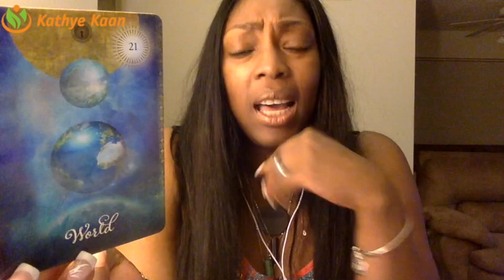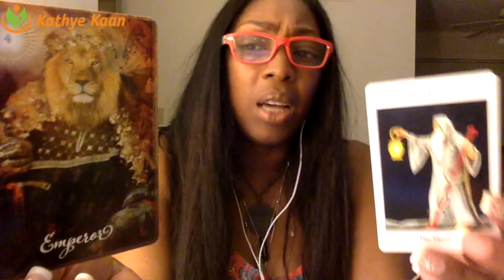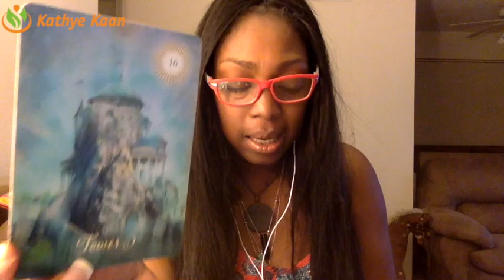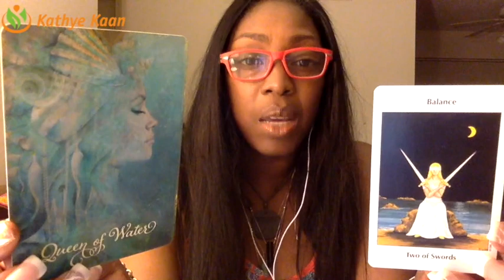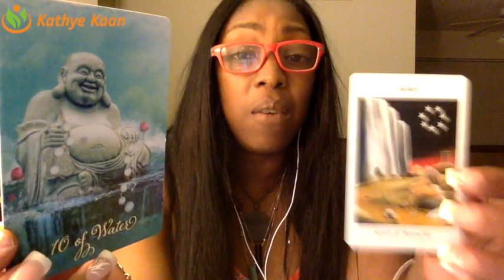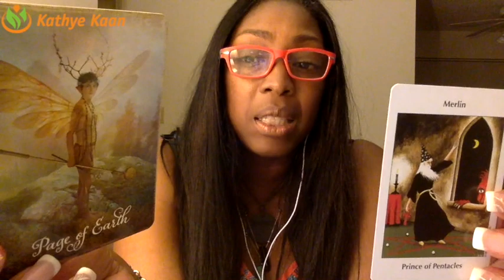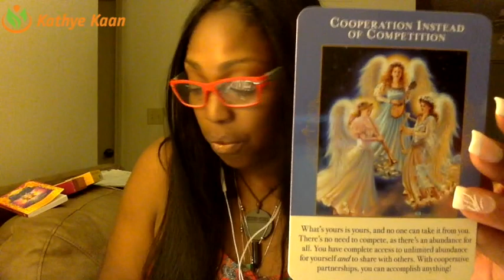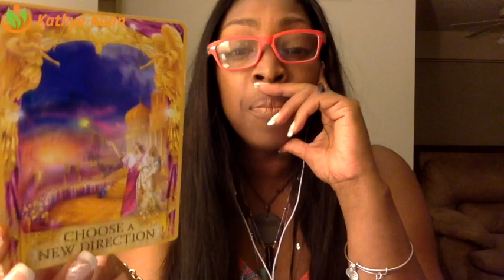VIRGO Weekly Reading Psychic Tarot Horoscope | Week 37 | 11 - 17 September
VIIRGO Weekly Reading Psychic Tarot Horoscope | Week 37 | 11 - 17 September